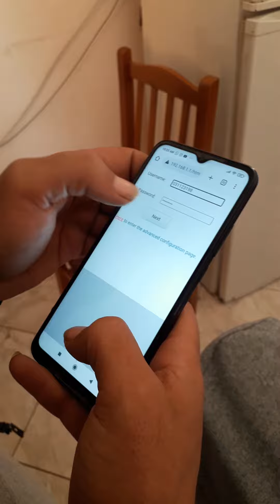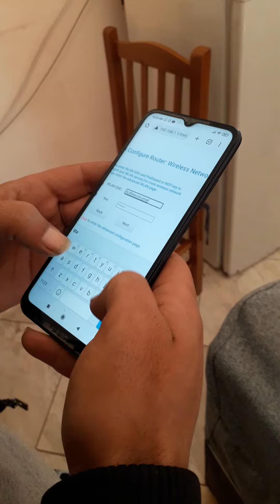Konfigurim i modemit Hawuei Albtelecom 2